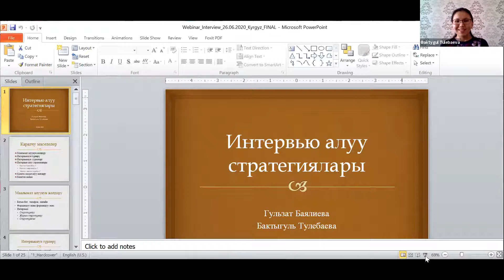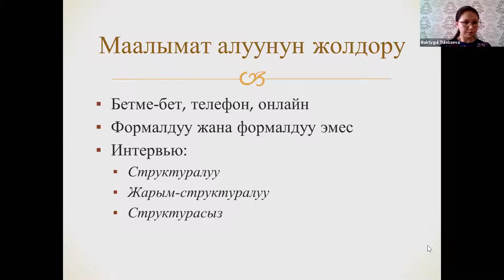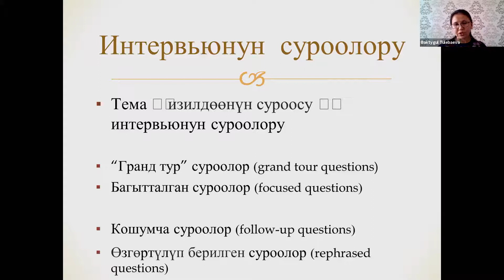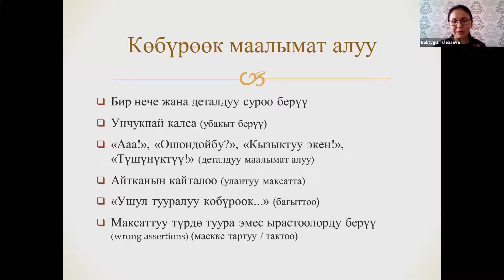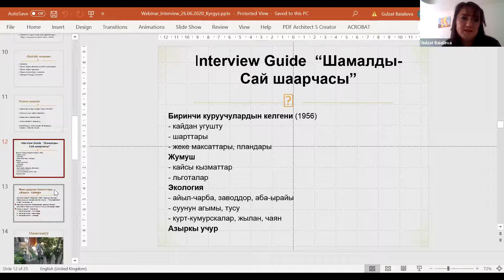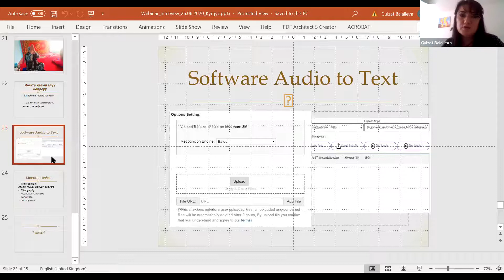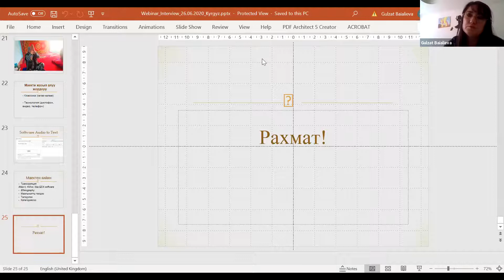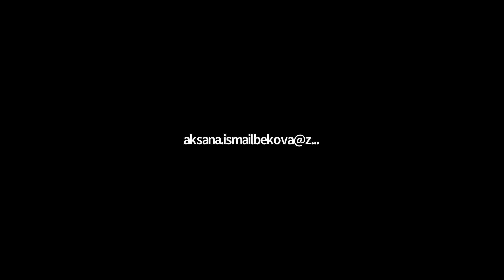Онлайн Университет - Интервью алуу стратегиясы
Интервью турлору жонундо